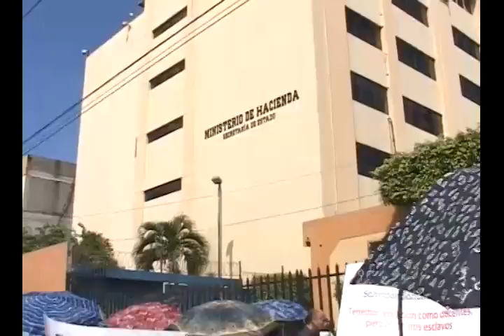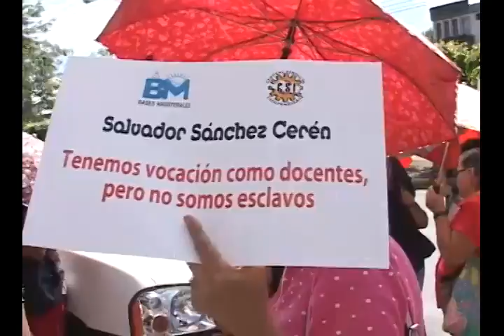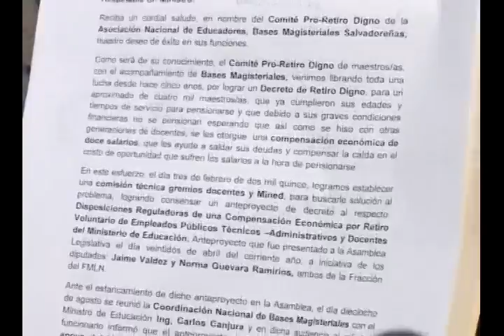N11 Concentración de maestros frente a Ministerio de Hacienda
Un grupo de maestros se concentró frente al ministerio de hacienda, Claudia  Cushco  nos amplia cuáles son sus demandas.